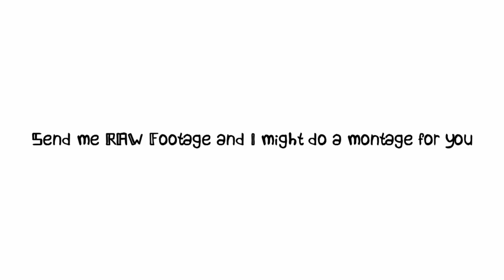'My World v2' a Black Ops Wii Montage by MsClasher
Very sick montage with great quality and editing.

I DO NOT OWN NOR DO I CLAIM TO OWN ANY MUSIC USED IN THIS VIDEO.